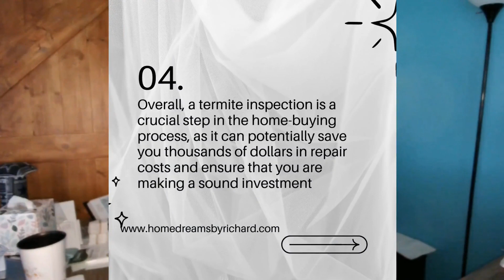Richard Clarke TEAM RCD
5 Tips For Getting A Termite Inspection MadeWithRipl via ripl.com